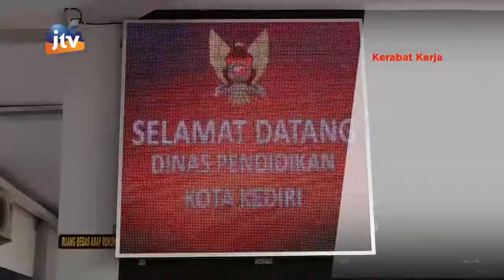Sosialisasi PPDB Oleh Dinas Pendidikan Tahun 2019/2020 SD Dan SMP Kota Kediri Seg 3